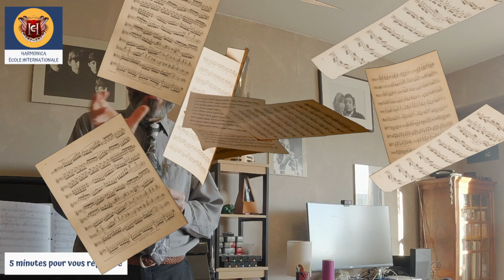Que faire pendant sa demi-heure d'entraînement quotidien à l'harmonica ? - 5 min pour vous répondre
Aujourd'hui je réponds à une question de Christian, qui me demande ce que je préconise pour travailler l'harmonica au quotidien.